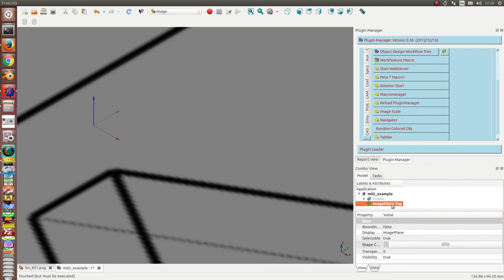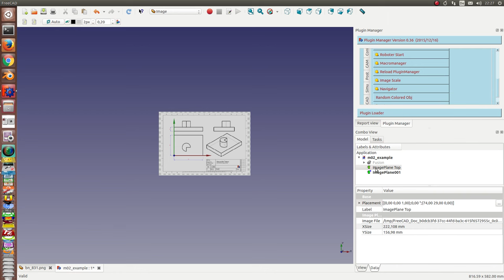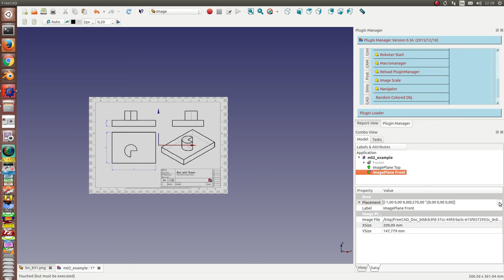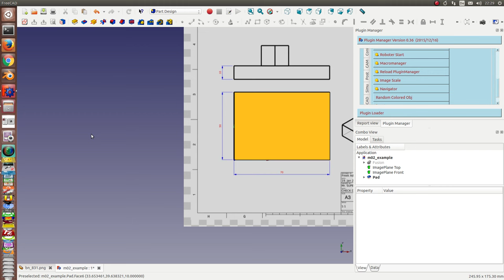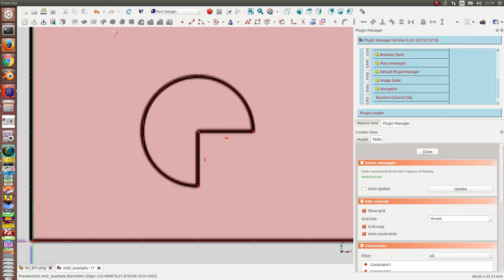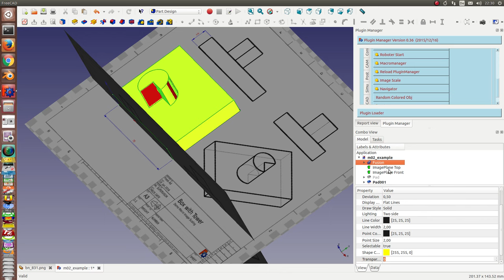image scale macro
Thanks to  JAndersM for this macro.
You can use it for redesign an object from a picture  by scaling it to the real size of the object.